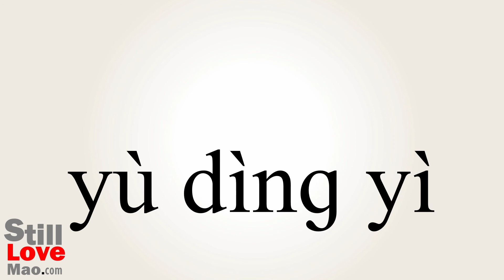How to Say Predefined in Chinese